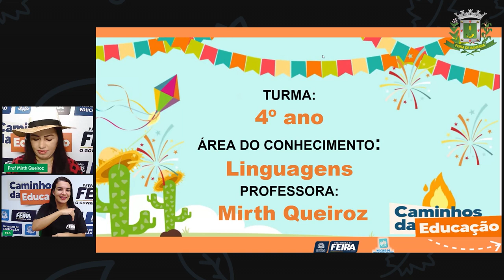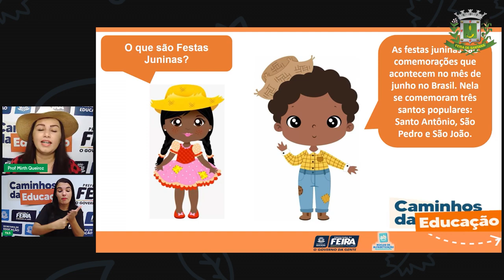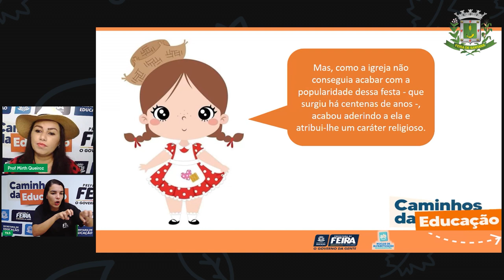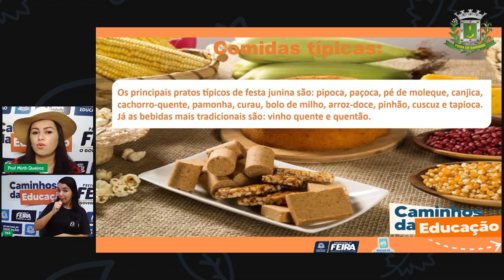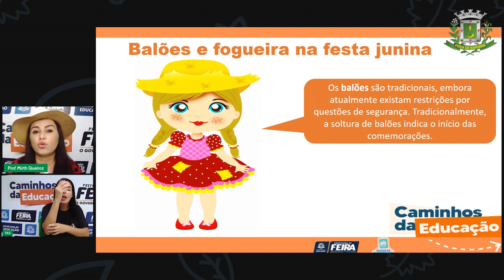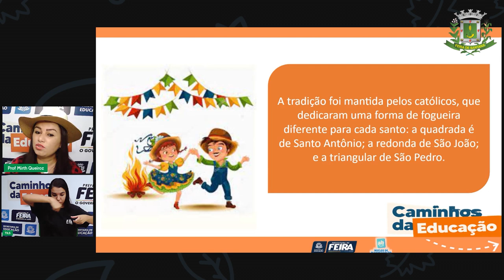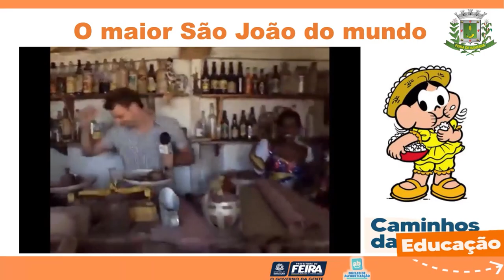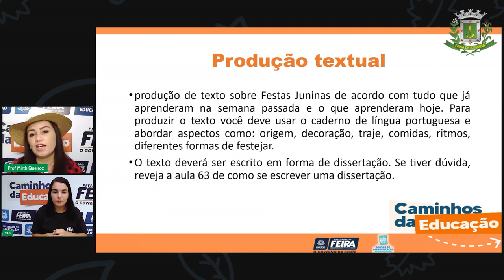Aula 87 4ºANO Profª Mirth Queiroz Linguagens Escrevendo sobre festas juninas 1